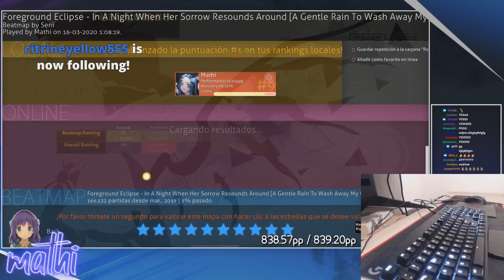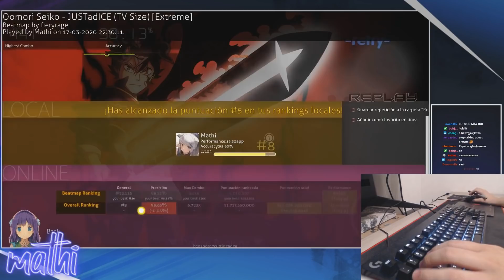TOP 15 HIGHEST PP PLAYS OF MARCH 2020 (DAYS 11-20.03) (osu!) [Mathi Edition]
⚠️Premiere rules:
▪️ Please keep the chat in english/polish
▪️ Be nice

🎵 Maps: (Will be released after premiere)